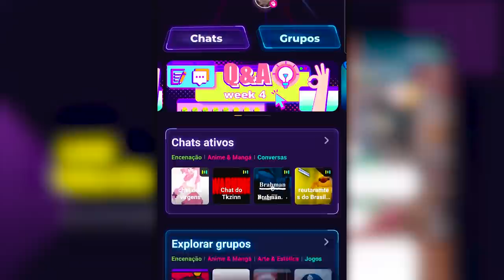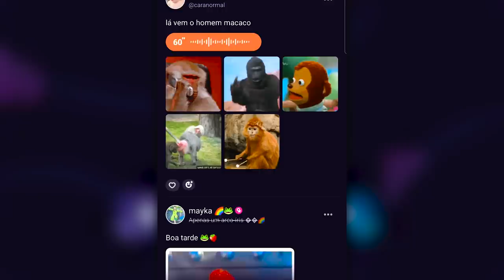O DISFARCE PERFEITO PARA OS PLANOS DO APUH!! 😂👌 - TOPCRAFT - Ep. 15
😂👌 TOPCRAFT é uma série survival MULTIPLAYER no Minecraft 1.17 com os MELHORES CANAIS do YOUTUBE BRASIL!

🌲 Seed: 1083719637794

💕 Amo vocês!